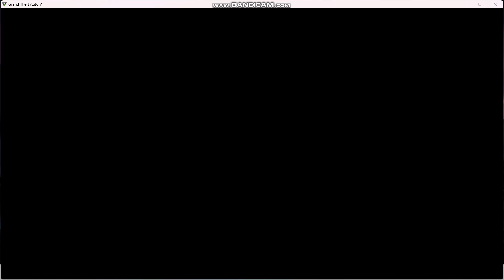GTA 5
GTA 5 Game  || gta 5 rp || gta 5 online || GTA 2024 || gta 5 money glitch

gta 5 halloween 2023,
gta 5 acid lab,
gta 5 auto shop,
gta 5 afk,
gta 5 all cutscenes,
a gta 5 money glitch,
acid lab gta 5,